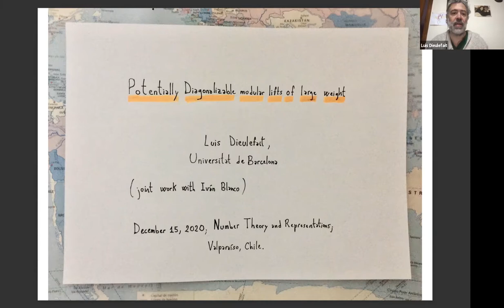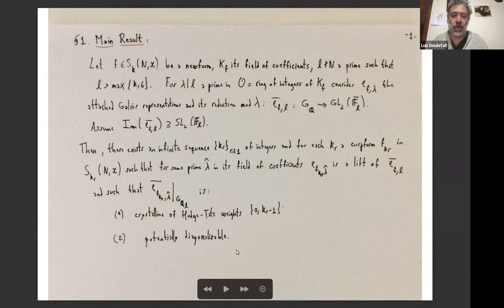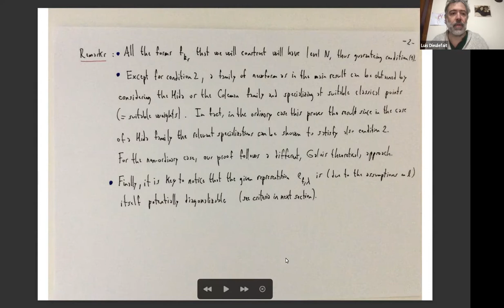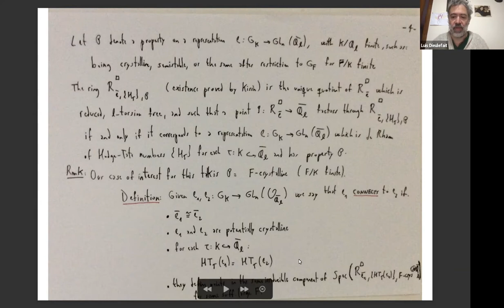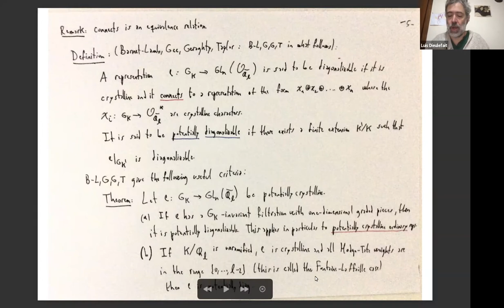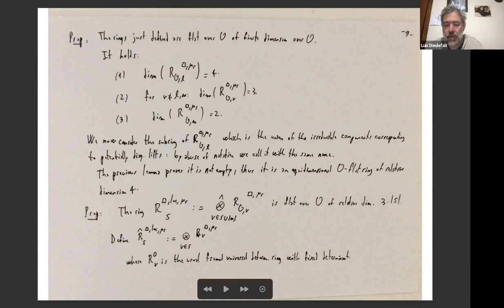Luis Dieulefait - Potentially diagonalizable modular lifts of arbitrarily large weight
I will begin this talk by recalling the notion of “potential diagonalizability”, due to Barnet-Lamb, Gee, Geraghty and Taylor, and how (and why) this notion appears in Automorphy Lifting Theorems (in the work of the aforementioned authors). Then I will present the main result of this talk, which is joint work with Iván Blanco: existence of modular lifts of arbitrarily large weight (of a given residual modular Galois representations) which are potentially diagonalizable. In the non-ordinary case, the proof of this result requires a combination of local and global results for Galois deformation rings, a local to global principle due to B¨ockle and a potential variant of the result we want to prove due to Barnet-Lamb, Gee, Geraghty and Taylor. I will also explain how this result is a useful tool in the proof of some cases of Langlands functoriality.